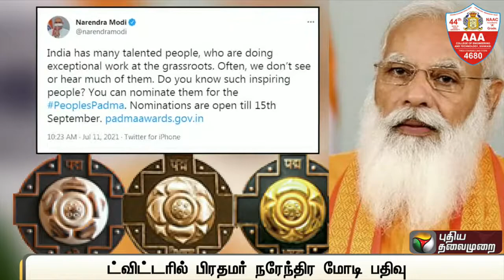பத்ம விருதுக்கு தகுதியானோரை மக்களே பரிந்துரைக்கலாம் | Modi | Puthiyathalaimurai